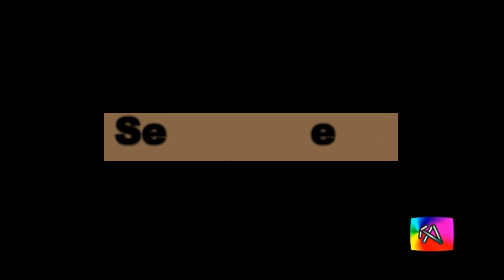Pure Minimal Set [23]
23°mix
Selection of Pure Minimal tracks by DJ Drew.
..enjoy selection

Tracklist:
1 - Teknicoz - Keep It [This Ain't BRISTOL]
2 - NYLAD - I Got A Question
3 - Sumbra - Space Rave
4 - Santucci - Tancarville [STRYD010]
5 - Abyss (Giuseppe Morabito) - Dive [Culprit]
6 - Diego Fierro - Tech-no! (Original Mix)
7 - Far From Home – The Ents (Original Mix) [Astral Records]
8 - Antharacite - Wake
9 - Panoram - Wandering Frames (Luca Lozano Remix)
10 - lefthandsoundsystem - Wso
11 - Tyler Foley - The Nightday
12 - Matthew Fisher - Whorm (Elektro Full Mix)